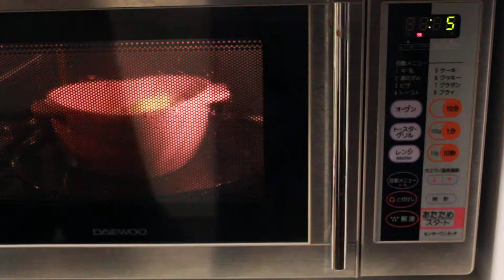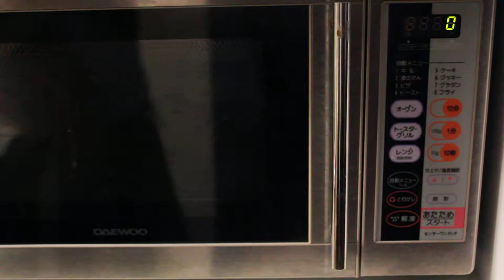ジャガイモを潰す様子